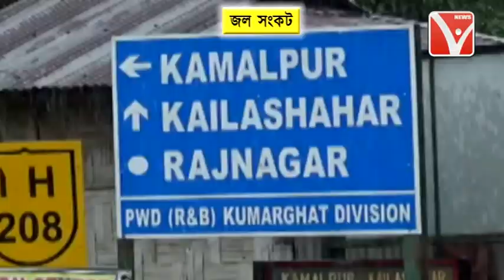পানীয়জল সংকট ফটিকরায়ের রাজনগরে / জলের দাবীতে জাতীয়সড়ক অবরোধ করল